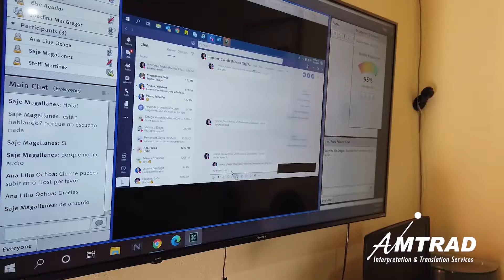Amtrad - Traducción e Interpretación Simultánea. ¡Confiabilidad que se traduce en excelencia!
Amtrad - Interpretation & Translation Services
¡Confiabilidad que se traduce en excelencia!

30 años siendo la mejor solución en servicios de traducción simultánea presencial y remota, traducción escrita e intérpretes y traductores profesionales.